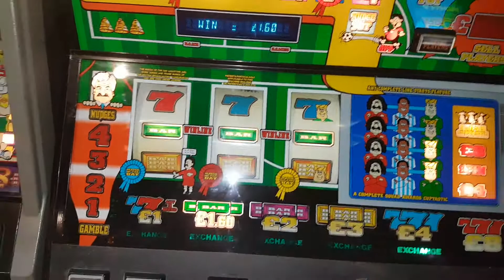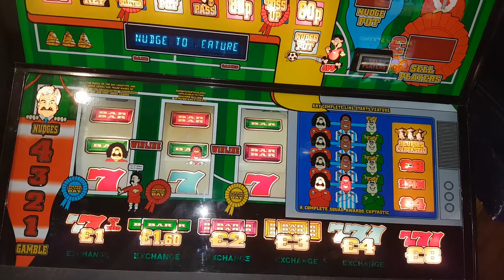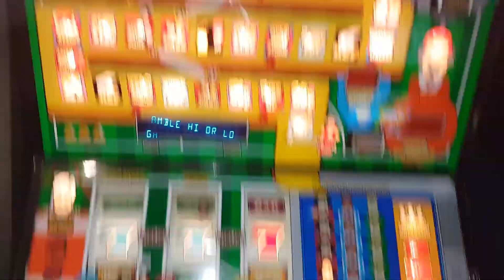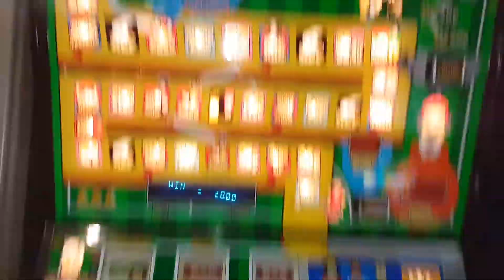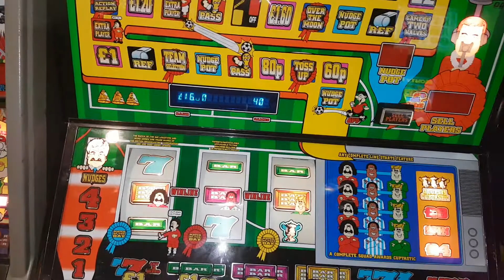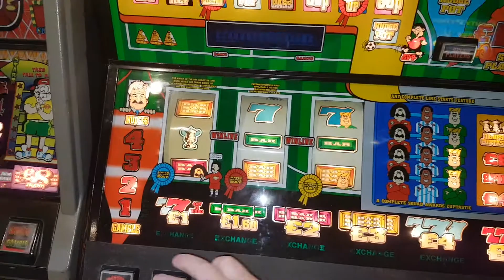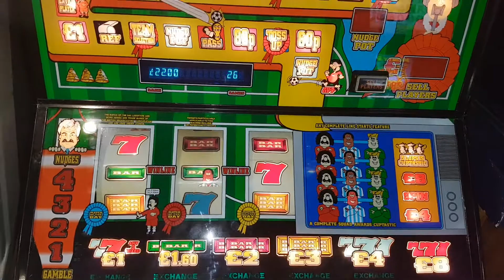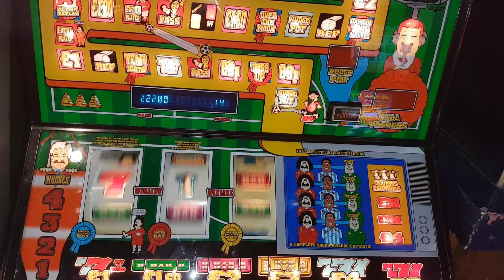50 credit challenge on Match of the Day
Thank you very much Desmond😁
This is an early version of Road to Wembley and is a cracking game set on 20p/£8 and resides at Reelfruits in Maidstone.
This classic scorp2 by Bell Fruit is the awp version of Premier Club Manager.
A video of that machine also features on this channel.